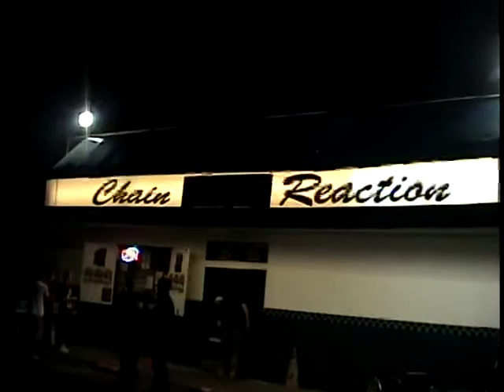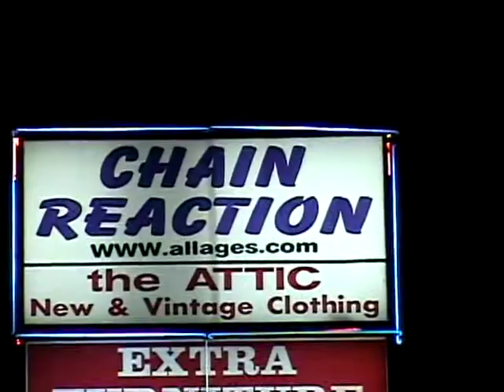Fight The Fall @ Chain Reaction - Nov. 19th, 2007 (Part 1)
Nov. 19th, 2007 w/ Unite & Conquer

00:00 - Pre-show
01:53 - Intr0
03:06 - Your End
06:55 - Let Us Not Forget
09:49 - Worth Fighting For
12:18 - How It Is